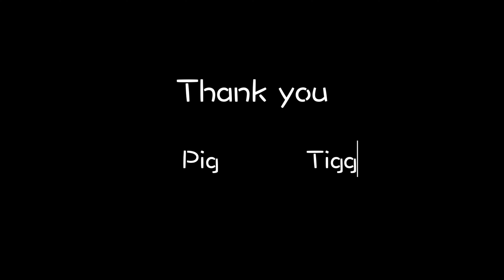Vancouver Island (6) -Fort Rodd Hill & Fisgard Lighthouse 4K